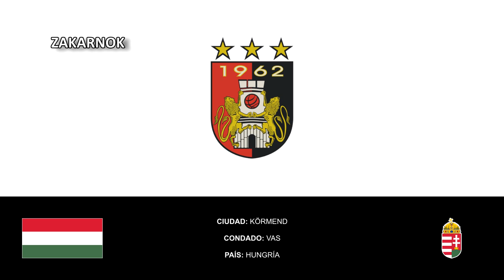Himno del Egis Körmend (Egis Körmend induló)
Página oficial del club:
El BC Körmend, más conocido como Egis Körmend por motivos de patrocinio, es un equipo de baloncesto húngaro con sede en la ciudad de Körmend, que compite en la A Division, la máxima competición de su país. Disputa sus partidos en el Körmend Városi Sportcsarnok, con capacidad para 2,000 espectadores.